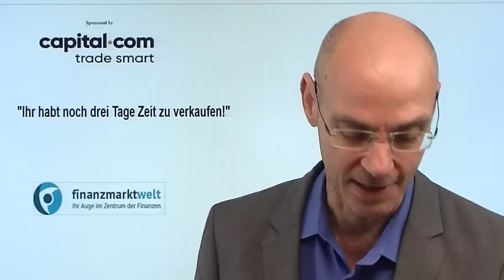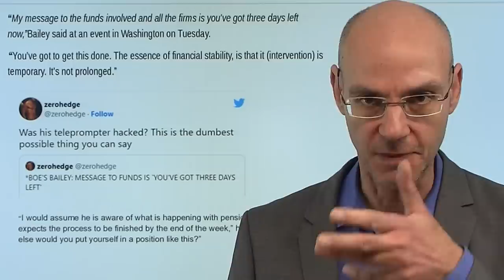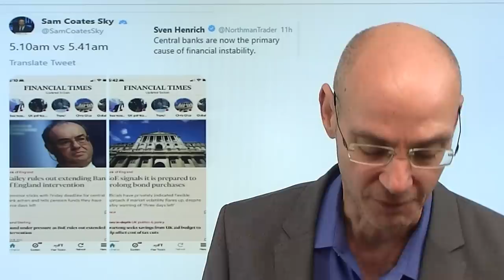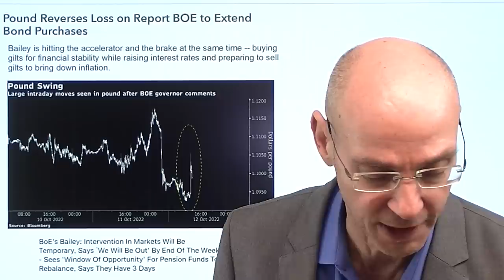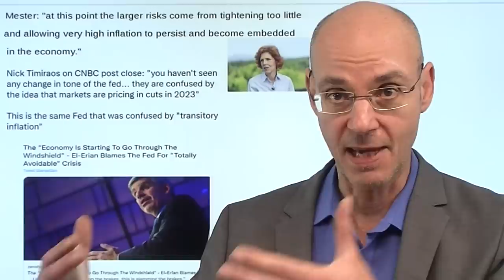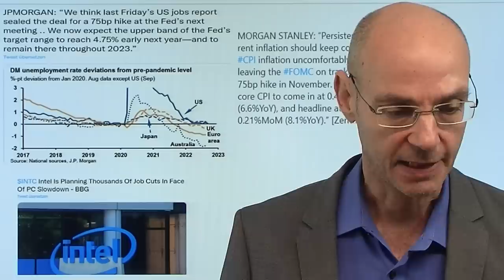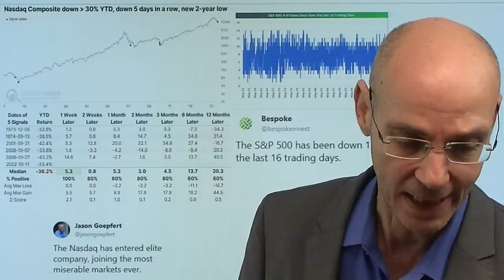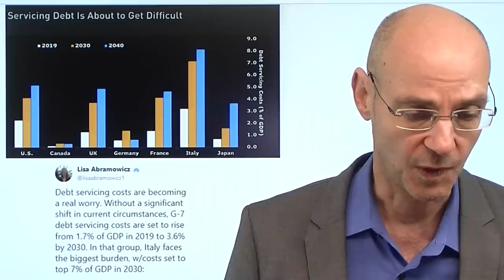"Ihr habt noch 3 Tage Zeit zu verkaufen" - London Epizentrum der monetären Krise! Videoausblick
Hinweise aus Video:
1. Bank of England: Anleihekäufe doch über Freitag hinaus?

2. EU könnte als ersten Schritt Gas für Stromerzeugung deckeln

London ist jetzt das Epizentrum der monetären Krise, die durch eine verfehlte Politik der Notenbanken entstanden ist: nun warnt der Chef der Bank of England, Bailey, dass er den britischen Pensionskassen noch drei Tage Zeit gibt, ihre Positionen zu verkaufen, weil danach die Notenbank nicht mehr hilfreich durch Anleihekäufe zur Seite stehen werde. Das ist eine Drohung, die einen Crash britischer Staatsanleihen auslösen kann - demensprechend reagierten die Märkte gestern spät Abends geschockt. Dann aber ein Bericht in der "Financial Times", wonach die Bank of England den britischen Pensionskassen mündlich versichert habe, die Anleihekäufe doch zu verlängern. Daher die Märkte wieder mit Erleichterung - aber noch fehlt dafür jede offizielle Bestätigung. London ist jetzt das schwächste Glied in der Kette dieser monetären Krise - aber das Grundproblem haben alle großen westlichen Währungsräume..